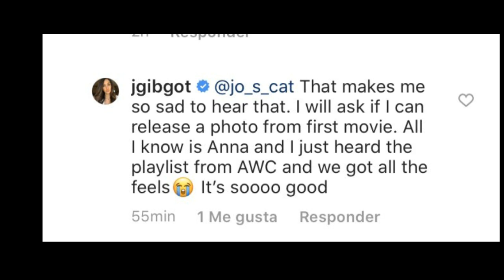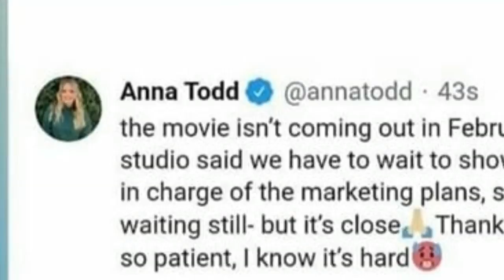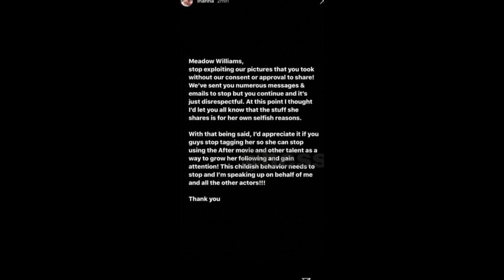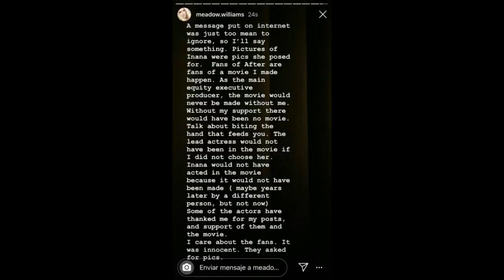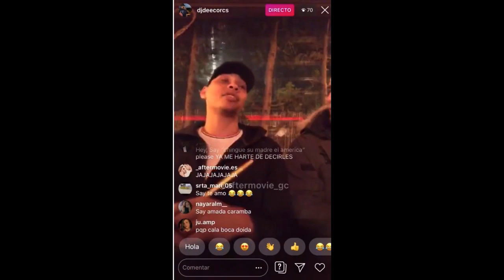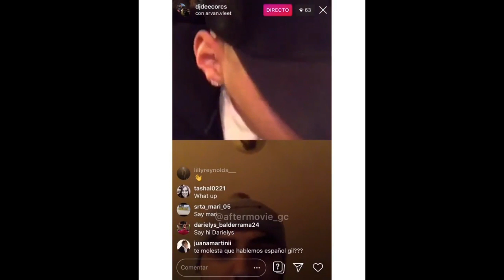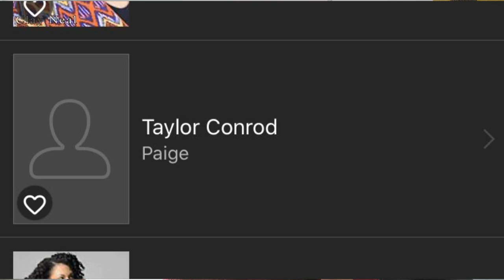PELEA ENTRE MEADOW E INNANA / NOTICIAS PT. 4 | obsesionletrada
Hiii obsesionados!
Hay demasiado picante en el fandom ultimamente y ya saben que amo el picante jajaja espero que les guste el video, pronto subiré la proxima parte, así que no olviden darle like y suscribirse...
También pronto viene un video de noticias del infierno de Gabriel ¿Lo esperan? JIJIJI recuerden compartir este video para que más gente conozca el canal y crezcamos en esta familia de yutu. ¡Iloviu!